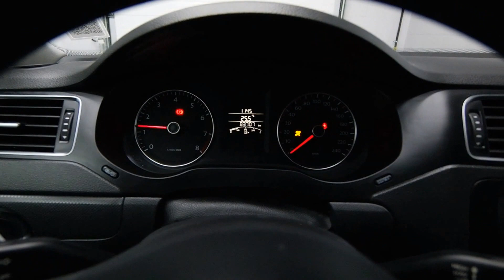2012 Volkswagen Jetta 2.5L Mark Wilsons Better Used Cars Guelph, Ontario Stock: CM354309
2012 Volkswagen Jetta 2.5L Mark Wilsons Better Used Cars Guelph, Ontario Stock: CM354309